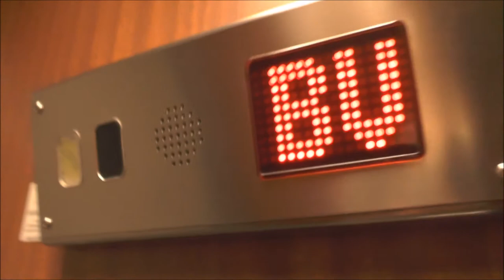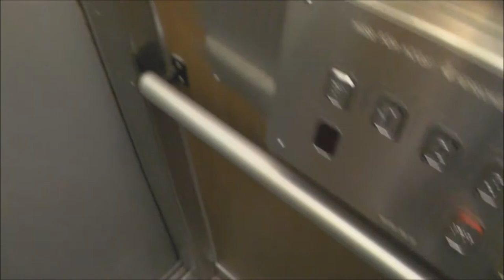Schlieren & KONE (MB. ManKan Hiss) Traction elevators @ Sigtunagatan 15-17, Stockholm